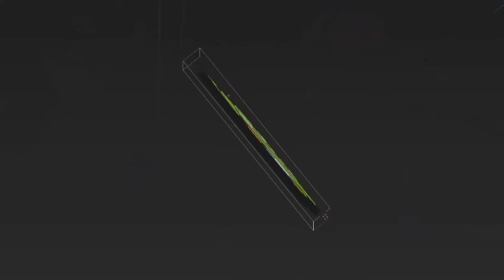Fat Yoshi Spinning